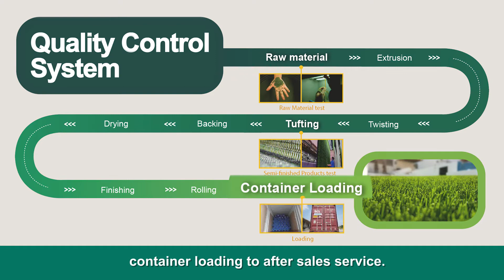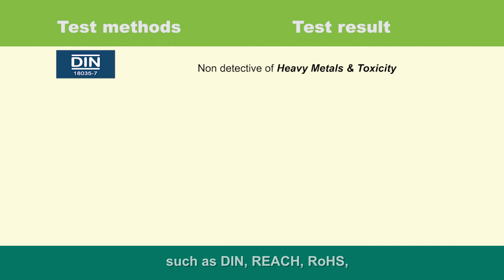How CCGrass provides high quality artificial grass product?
Hi everyone. Today let’s talk about the quality of artificial grass product.

How do we decide whether a product is of high quality? First, the company must have a professional quality control system; second, recognition from third-party testing authorities is also necessary.

0:00 How do we decide whether a product is of high quality
0:20 CCGrass' quality control system
0:52 CCGrass' advanced testing system
1:07 CCGrass' qualifications

CCGrass is recognized by independent market analysts, AMI, as the world’s largest manufacturer of synthetic turf. Produced out of three factories in Huai'an, China and Vietnam, with a floor area exceeding 800,000 square meters and over 4,000 employees, CCGrass exports to over 120 countries.

CCGrass is a FIFA Preferred Provider, FIH Preferred Supplier, World Rugby Preferred Turf Producer and global leader in the design and manufacture of landscape turf.